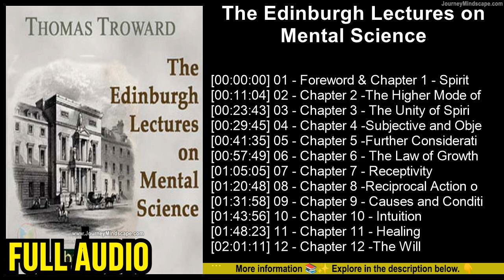The Edinburgh Lectures on Mental Science ~ Thomas Troward (Audiobook)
Genre: Non-fiction book, Philosophy book, Psychology

Thomas Troward was a divisional Judge in British-administered India. His avocation was the study of comparative religion. Influences on his thinking, as well as his later writing, included the teachings of Christ, Islam, Hinduism, and Buddhism. After his retirement from the judiciary in 1896, Troward set out to apply logic and a judicial weighing of evidence in the study of matters of cause and effect. The philosopher William James characterized Troward’s Edinburgh Lectures on Mental Science as "far and away the ablest statement of philosophy I have met, beautiful in its sustained clearness of thought and style, a really classic statement." According to Alcoholics Anonymous (AA) archivist Nell Wing, early AA members were strongly encouraged to read Thomas Troward's Edinburgh Lectures on Mental Science. In the opening of the 2006 film The Secret , introductory remarks credit Troward's philosophy with inspiring the movie and its production.

[00:00:00] - 01 - Foreword & Chapter 1 - Spirit and Matter
[00:11:01] - 02 - Chapter 2 -The Higher Mode of Intelligence Controls the Lower
[00:23:37] - 03 - Chapter 3 - The Unity of Spirit
[00:29:38] - 04 - Chapter 4 -Subjective and Objective Mind
[00:41:25] - 05 - Chapter 5 -Further Considerations Regarding Subjective and Objective Mind
[00:57:35] - 06 - Chapter 6 - The Law of Growth
[01:04:49] - 07 - Chapter 7 - Receptivity
[01:20:28] - 08 - Chapter 8 -Reciprocal Action of the Universal and Individual Minds
[01:31:35] - 09 - Chapter 9 - Causes and Conditions
[01:43:30] - 10 - Chapter 10 - Intuition
[01:47:56] - 11 - Chapter 11 - Healing
[02:00:41] - 12 - Chapter 12 -The Will
[02:17:06] - 13 - Chapter 13 - In Touch With Sub-Conscious Mind
[02:36:59] - 14 - Chapter 14 - The Body
[02:50:16] - 15 - Chapter 15 - The Soul
[03:02:20] - 16 - Chapter 16 - The Spirit

If you enjoyed the journey and would like to support more content like this, consider buying us a coffee!
Your support goes a long way in fueling our creative endeavors.